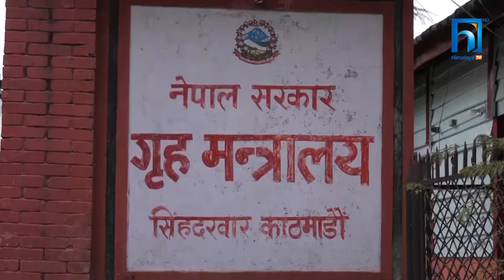प्राकृतिक विपदमा परेर यो वर्ष मात्रै साढे चार सयले गुमाए ज्यान | HIMALAYA KHABAR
यो वर्ष प्राकृतिक विपदका घटनामा परेर मात्रै साढे चार सय जनाले ज्यान गुमाएका छन् ।  गृह मन्त्रालयको राष्ट्रिय आपतकालिन कार्यसञ्चालन केन्द्रका अनुसार यो वर्षका ४ हजारभन्दा बढी प्राकृतिक विपदका घटनामा परेर ११ जना बेपत्ता भएका छन् भने चार अर्ब रूपैयाँ भन्दा बढीको क्षति भएको छ ।
गएको साता हावाहुरीबाट बारा र पर्सामा जनधनको ठूलो क्षति भयो । तर, विपदका घटनाहरुबाट सिङ्गो देश नै प्रभावित भएको पाइएको छ ।